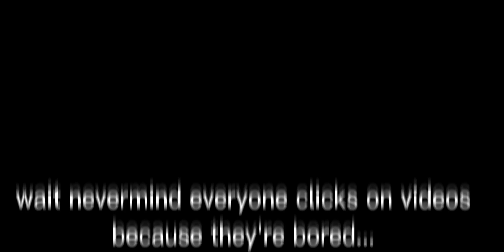How this game will DOMINATE every old TDS recreations... | TDS Legacy {ROBLOX}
yeah go check out bull's channel for the video.